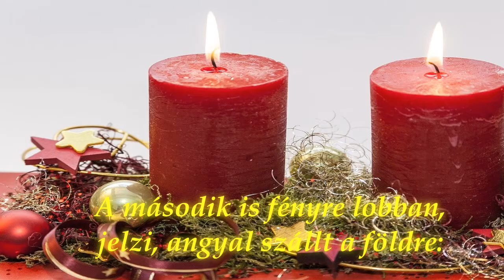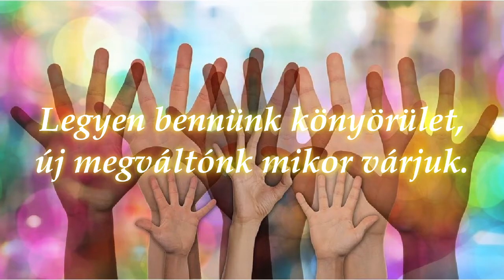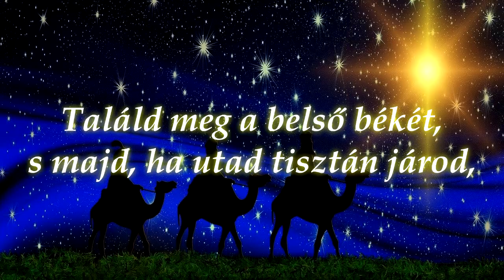Advent második gyertya /Aranyosi Ervin/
Az adventi koszorú négy gyertyája az adventi időszak négy vasárnapját jelképezi.
Advent második hete - Mértékletesség
Tartsunk egy kis önvizsgálatot, és igyekezzünk megteremteni az egyensúlyt életünknek azokon a területein, ahol valami probléma mutatkozik. Tartsunk mértéket minden megnyilvánulásunkban és tevékenységünkben.